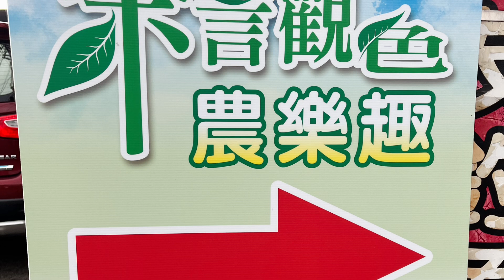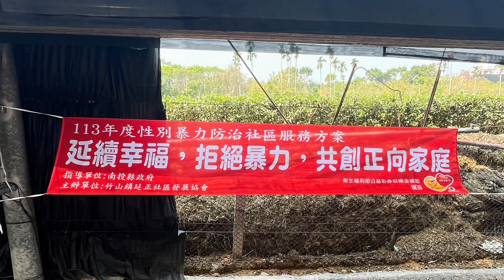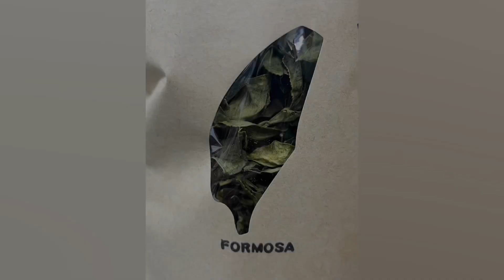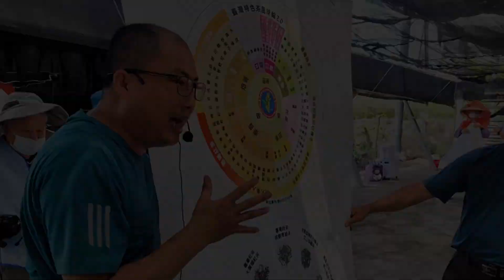茶毅思2024年竹山鎮公所-茶言觀色（農樂趣）體驗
南投縣竹山鎮公所2024年4月5日、6日2天舉辦茶言觀色農樂趣活動，號召在地鄉親大手牽小手戴著斗笠走入茶園，透過採茶、揉茶、品茶以及手製竹筍番薯包等體驗，讓學童們了解「茶、番薯、竹筍」等竹山三寶，與會的國小學童開心表示，走入茶園才知道阿公種茶的辛苦。

歡慶2024年4月4日兒童節，竹山鎮公所規畫兒童月活動，不但有小朋友最愛的紙風車兒童劇團展演，5、6兩日並在延正社區（茶毅思）舉辦茶言觀色農樂趣活動，竹山鎮長陳東睦說，有別於以往野餐方式，這個活動讓學童走入茶園，體驗「找茶」的樂趣，還有不少家長是北漂到外地上班，趁著連假帶小朋友回故鄉專程體驗阿公阿嬤居住的農村風土民情。
採茶、品茶結束還有竹山特色小吃竹筍番薯包DIY體驗，藉由讓學童從生產、處理至烹調在地農產品過程中，更了解家鄉的農業與食物來源；中午則有產地餐桌體驗，透過在地社區農村菜園新鮮安全食材製作而成的筍乾爌肉、醬筍炒蛋、新鮮時蔬、地瓜薯條、茶油土雞及竹筍湯風味餐，再次深化地產地消的食農精神。